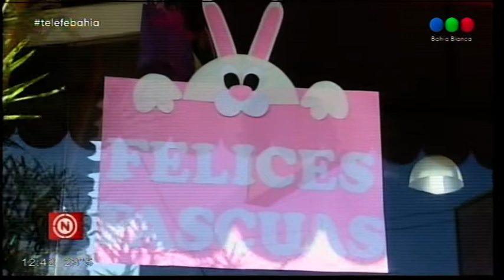Telefe Bahía Blanca -